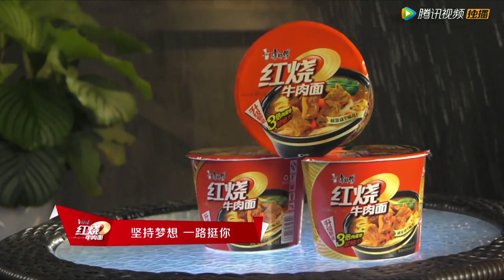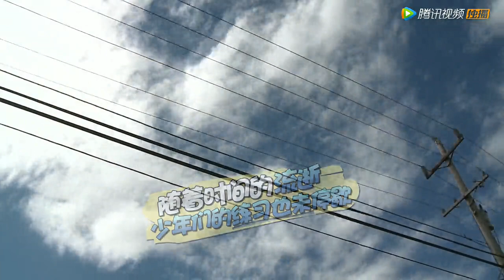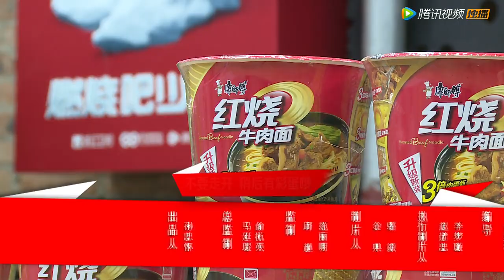夏之光翻脸不认人流泪离场 谷嘉诚洗澡遭偷拍？《燃烧吧少年》20151220【浙江卫视官方超清1080P】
《燃烧吧少年》之 燃烧吧梦想 少年频道【谷嘉诚洗澡遭偷拍！夏之光翻脸流泪离场】20151220【浙江卫视官方超清1080P】李宇春Chris Lee、舒淇Hsu Chi

《燃烧吧少年》是浙江卫视打造的一档青少年才艺养成励志节目，又是其一大型原创综艺。该节目从数千名16-24岁少年中精心选出的16名少年已经秘密接受了近三个月的培训，声乐、舞蹈、形体、体能等高强度的专业训练。这些少年将分为A、B两组，由两位超重量级明星李宇春Chris Lee和舒淇Hsu Chi分别带领，通过多场音乐、舞蹈等方面的较量，产生中国新的超级偶像团队。节目将于2015年11月21日起接档《十二道锋味第二季》每周六晚22:00播出。